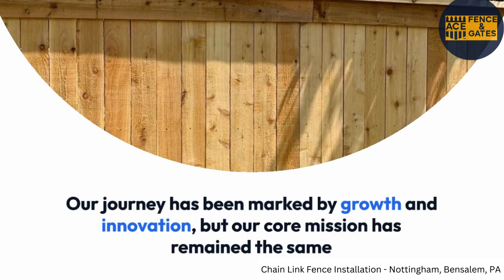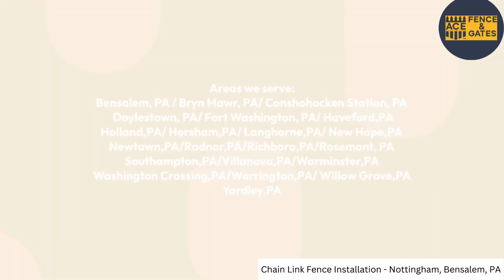Chain Link Fence Installation Nottingham, Bensalem, PA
Chain Link Fence Installation Nottingham, Bensalem, PA | ACE Fence & Gates
ACE Fence & Gates
Nottingham, Bensalem, PA

ACE Fence & Gates is your trusted partner for top-notch chain link fence installation services in Nottingham and Bensalem, PA. With a strong reputation built on years of experience, our expert team excels in delivering durable and secure fencing solutions to meet your specific needs. Whether you require a chain link fence for residential, commercial, or industrial applications, we've got you covered.

At ACE Fence & Gates, we understand the importance of a reliable and sturdy chain link fence. Our team of professionals is committed to providing you with efficient installation services, ensuring your property is protected, and your privacy is maintained. We take pride in our craftsmanship, using high-quality materials and the latest techniques to ensure that your chain link fence not only offers security but also adds an aesthetic appeal to your property. Trust ACE Fence & Gates to be your go-to choice for chain link fence installation in Nottingham and Bensalem, PA, and enjoy peace of mind knowing your property is in safe hands.

GBP Category:
Fence Contractor

Our Services:
Chain Link Installation
Custom Gates
Custom Handrails

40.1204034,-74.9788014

Fence installation
Chain link fence contractors
Nottingham fencing
Bensalem fence services
Fence installation specialists
Chain link fence experts
Residential fencing
Commercial fencing
Industrial chain link fences
Fence repair
Fence replacement
Fence maintenance
Privacy fencing
Security fencing
Yard enclosure
Chain link fence design
Custom fence solutions
Fence installation cost
Affordable fencing
Professional fence installers
Durable chain link fences
Quality fencing materials
Fence durability
Nottingham property fencing
Bensalem yard security
Perimeter fencing
Gate installation
Driveway gates
Fence painting
Chain link fence maintenance
Fence stain
Vinyl-coated chain link fence
Galvanized chain link fence
Fence estimates
Fencing quotes
Chain link fence repair services
Nottingham security solutions
Bensalem property protection
Fence safety
Temporary fencing
Dog-friendly fences
Pool safety fences
DIY chain link fence
Fence project planning
Fence permit requirements
Chain link gate installation
Chain link fence height regulations
Fence installation warranty
Customer reviews and testimonials